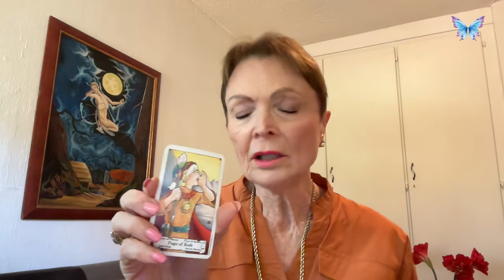General Predictions 15-29 February 2024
What lies ahead for all signs 15-29 February 2024? Watch this video to find out :-)

00:00 Intro
00:23 Capricorn
03:32 Aquarius
06:56 Pisces
10:40 Aries
13:37 Taurus
16:39 Gemini
19:57 Cancer
23:17 Leo
25:30 Virgo
28:02 Libra
30:02 Scorpio
32:11 Sagittarius